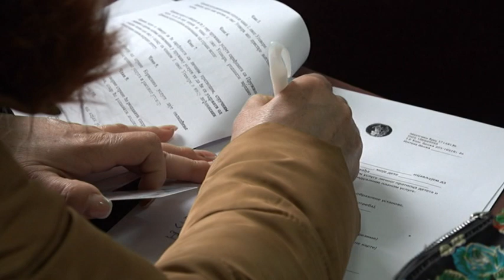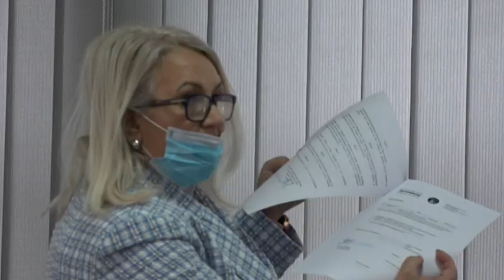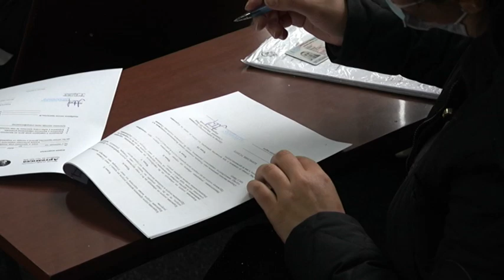PRILOG VRT - LICNI PRATIOCI POTPISALU UGOVR SA CENTROM ZA DEFEKTOLOGIJU "ARTEMIDA"